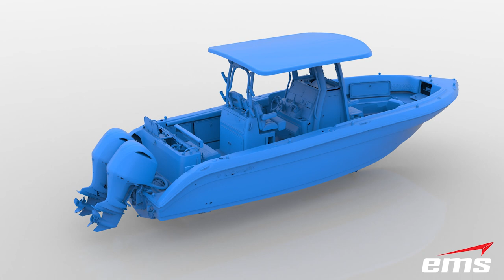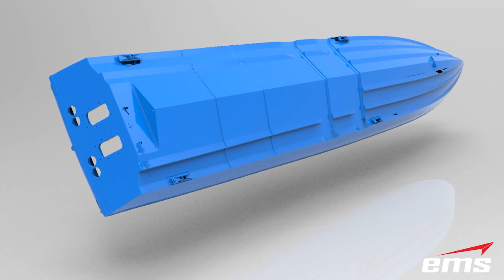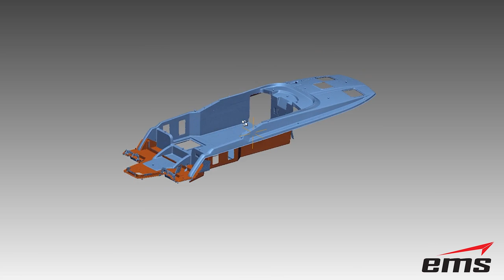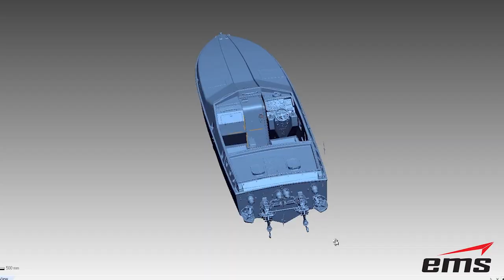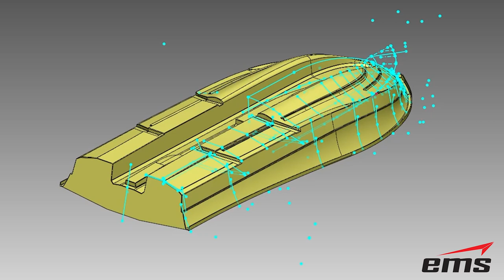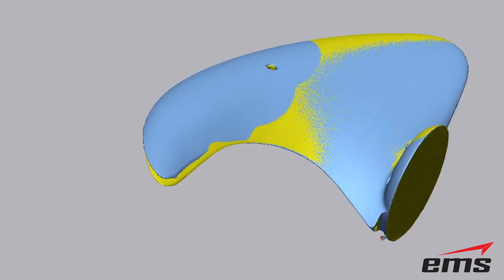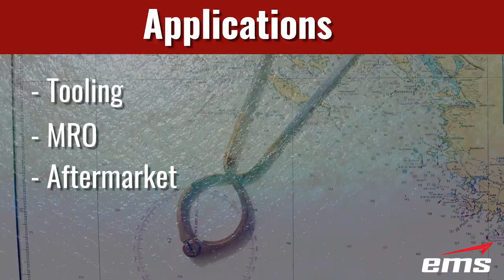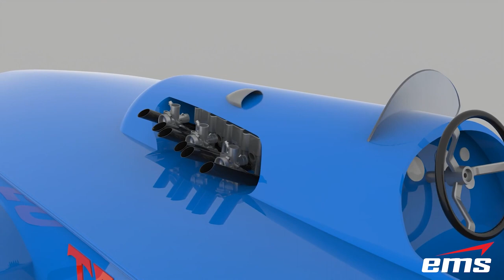EMS uses 3D scanning to Support the Marine Industry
In this video we take a look at how EMS has been helping companies in the Marine Industry build better products faster for over 20 years.  3D scanning helps manufacturers in many ways including the 3D scanning of existing molds, plugs and boats to develop new tooling.  In addition, 3D scanning helps in the manufacturing replacement parts and aftermarket high performance products.  Furthermore, 3D scanning is used in MRO applications for retrofitting, repairs and upgrades.  Finally, EMS demonstrates how 3D scanning can help in the reproduction and replication of boats and parts.